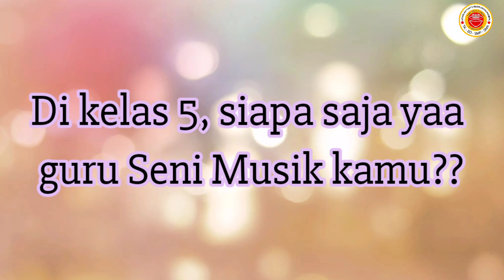5 Seni Musik 24 Juli 2021